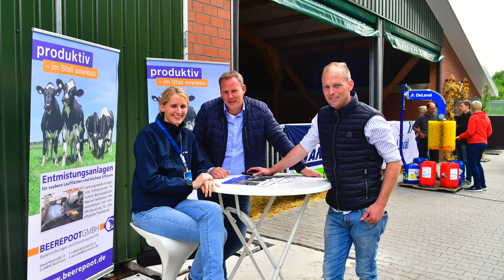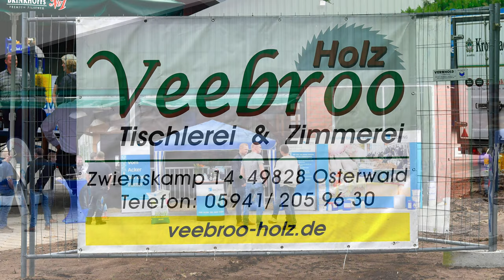Tag der offenen Tür bei Familie Stevens